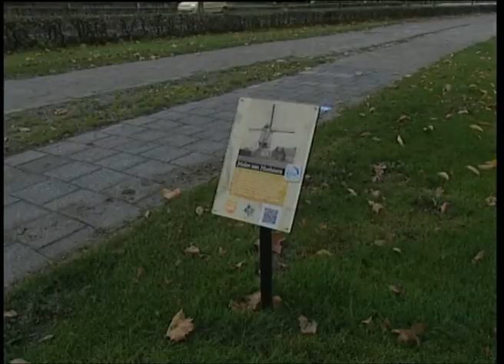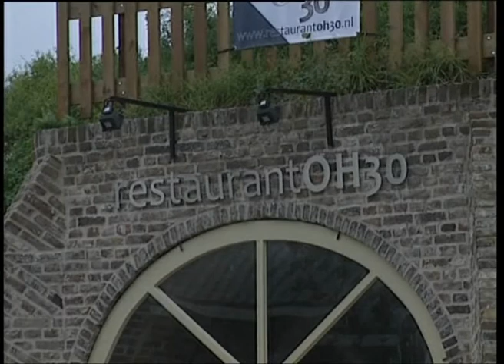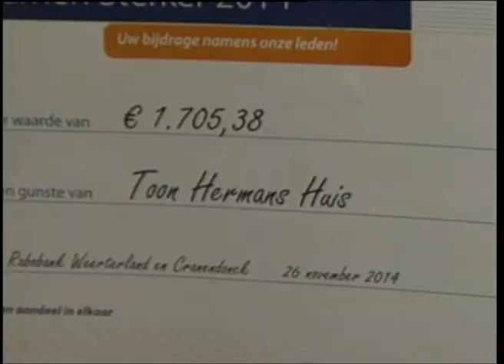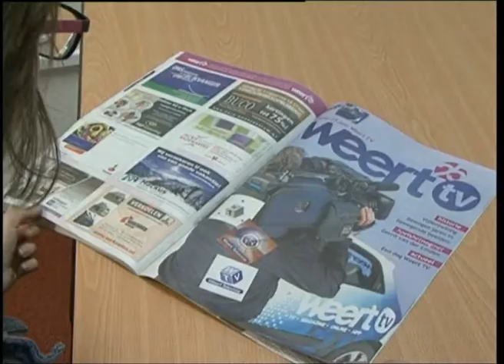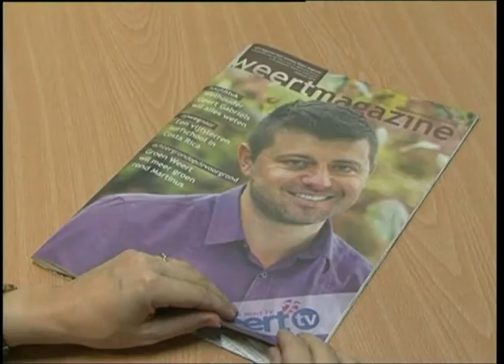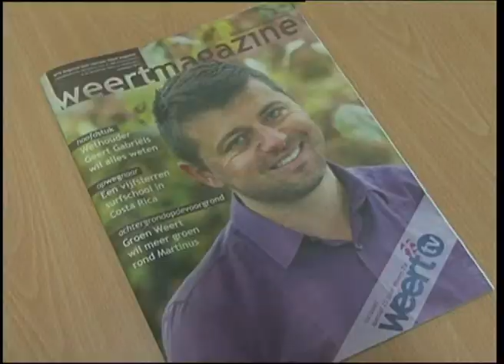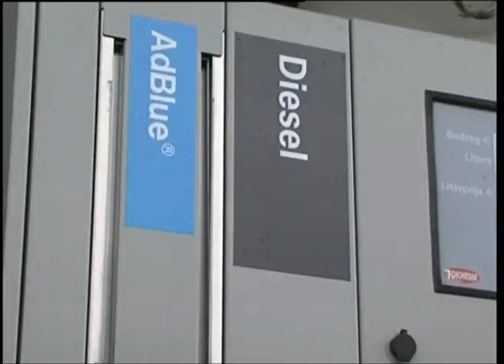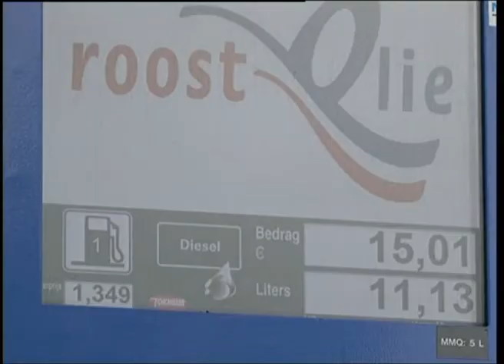WTV journaal 27 november 2014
Wethouder bemiddelt in conflict
Rabobank Samen Sterker
Laar toch kerkdorp
Dorusontbijt
Donatie Denvin
Toch IPads voor Raad!
Nieuw Magazine